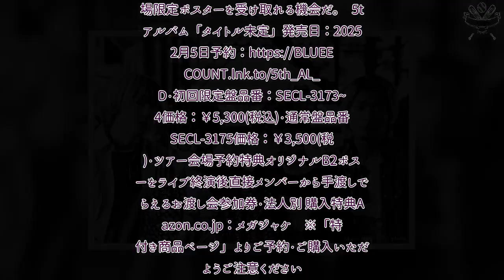H91- BLUE ENCOUNT、渡米していた辻村含む完全体で全国ツアー。約5年ぶりのアルバム発売日も決定